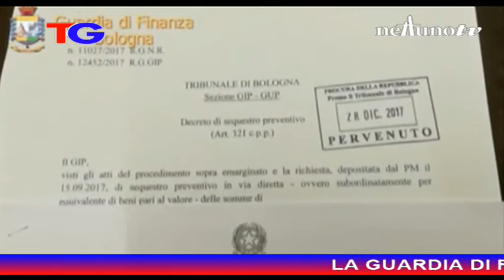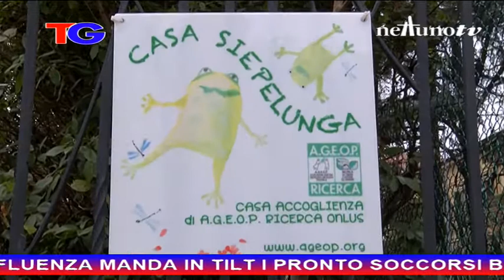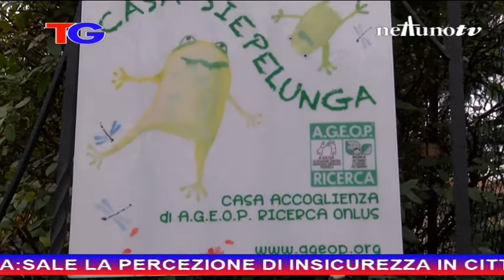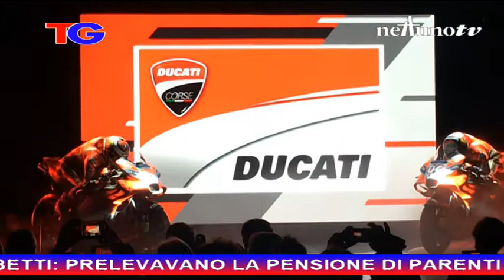Edizione delle 13.15 del Telegiornale di Nettuno Tv - 15 Gennaio 2018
Per lo sport Giacomo Bianchi